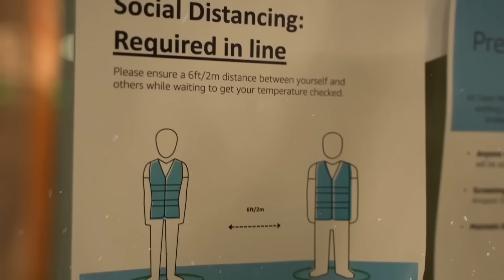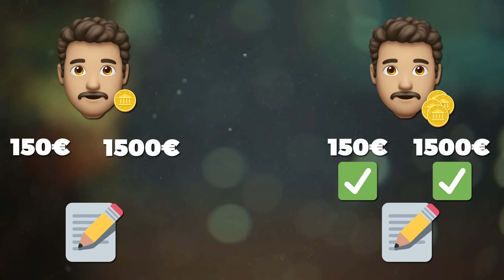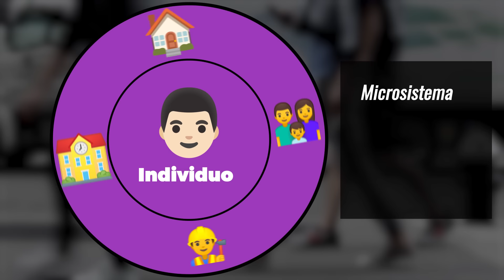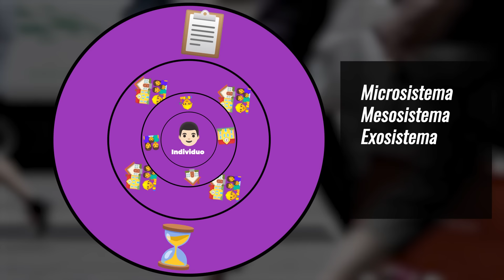💰👎 Psicología de la POBREZA [El Pobre NO es POBRE porque Quiere]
En este vídeo, exploramos la psicología de la pobreza a través de un recopilatorio de estudios que revelan las diversas consecuencias psicológicas de vivir en condiciones socioeconómicas desfavorecidas. Descubre cómo la pobreza afecta el desarrollo cognitivo y emocional, y cómo los programas de intervención social pueden marcar una diferencia significativa en la vida de estas personas. Acompáñanos en este análisis profundo y aprende más sobre las soluciones desde una perspectiva psicológica.

- Santillán, A., Vargas, J. (2022). Descomposición de la desigualdad del rendimiento escolar por condición de pobreza en estudiantes mexicanos. Análisis económico.
- Poverty, Stress, and Brain Development: New Directions for Prevention and Intervention. 2016.
- Poverty hurts children’s brain development but social safety net may help. The Harvard Gazette. 2023.
- 4 científicos explican cómo la pobreza puede afectar nuestro cerebro. 2017
- Los programas contra la pobreza pueden ayudar a reducir las disparidades en el desarrollo cerebral y la aparición de síntomas de salud mental en los niños. 2023
- ¿La pobreza afecta el cerebro de los niños? Un nuevo estudio lo investiga. 2021
- La pobreza afecta al cerebro de los niños. 2017
- New neuroscience research shows the lasting impact of poverty on language processing. 2024
- Language processing following childhood poverty: Evidence for disrupted neural networks. 2024.
- Marina, J., Gerónimo, V. (2018). Efectos de la pobreza y de los factores sociodemográficos en la educación superior: un modelo Probit aplicado a México. Nova Scientia.
- Infocop. (2021, June). La psicología en el abordaje de la pobreza, informe de la BPS - Infocop. Infocop.